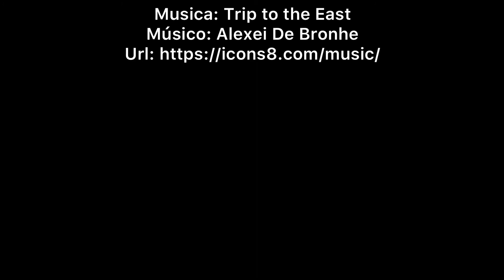Como cubrir paredes de azulejo o cerámicas con masilla DIY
Cubrimos toda la pared alicatada de una cocina con masilla especial para cubrir azulejos, después de dos capas la dejamos como una pared efecto yeso.